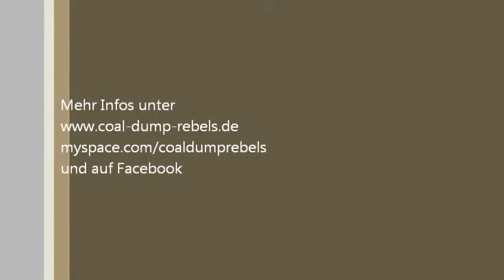Coal Dump Rebels - Hard Times (live 2012)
Livemitschnitt Zentrum Altenberg / Oberhausen